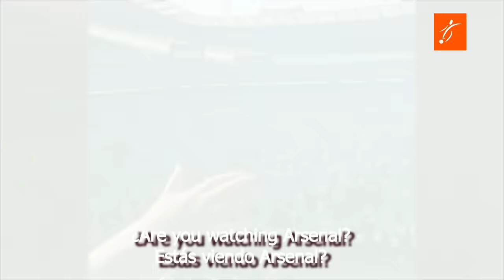La BURLA de GREALISH a HAALAND, EL RÉCORD del CITY, Así FESTEJARON el TITULO de PREMIER LEAGUE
¡El Manchester City hace historia al conquistar la Premier League por cuarta vez consecutiva!
El Etihad Stadium estalló de júbilo cuando el Manchester City se coronó campeón de la Premier League por cuarta vez consecutiva, un logro sin precedentes en la historia del fútbol inglés.

Los aficionados invadieron el campo tras el pitido final, creando un ambiente electrizante mientras los jugadores se apresuraban a refugiarse en los vestuarios.

Con el estadio abarrotado, la afición cantó cánticos dedicados al Arsenal, su más cercano rival, que una vez más se quedó a las puertas del título.

Pep Guardiola, el artífice de este éxito, ha logrado lo que nadie antes en el fútbol inglés: cuatro campeonatos consecutivos. El técnico español ha vuelto a reescribir los libros de récords, sumando esta Premier a las cinco que ya había ganado en sus ocho años al frente del City.

Kyle Walker, como capitán, fue el encargado de levantar el trofeo, acompañado por sus compañeros en una emotiva ceremonia.

La fiesta continuó en el campo, donde Jack Grealish y Erling Haaland fueron los protagonistas. Grealish, con su habitual desparpajo, mostró a las cámaras los tres dedos que representan las ligas que ha ganado, mientras se burlaba de Haaland por sus dos Premier League.

Las celebraciones no estuvieron exentas de sustos, como el que vivió Haaland cuando un aficionado le quitó la copa de champán.

El hijo de Phil Foden también tuvo su momento de gloria, al intentar abrir una botella de champán sin éxito.

La fiesta se trasladó finalmente al vestuario, donde los jugadores corearon el tradicional "Campeones".

Así celebró el Manchester City su cuarta Premier League consecutiva, una hazaña que quedará grabada para siempre en la historia del fútbol.

No te pierdas este video para revivir los mejores momentos de la celebración.